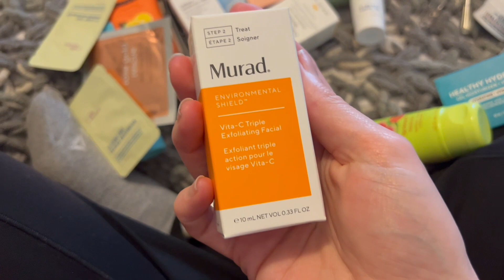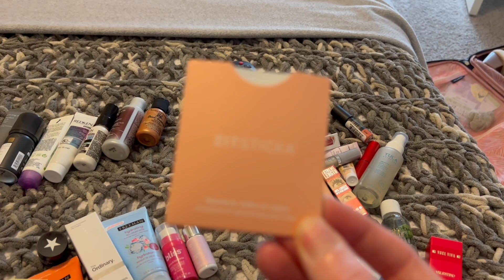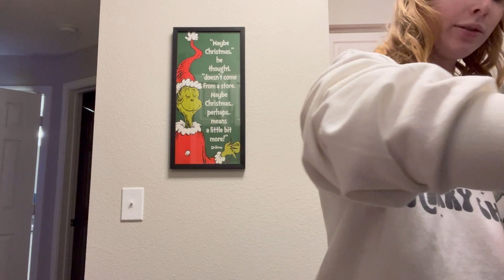Vlogmas Day 20 || Finals Are Done & Gift Exchange With Brooke!